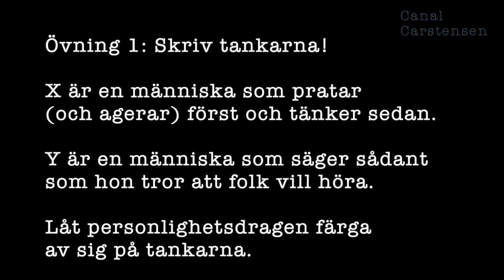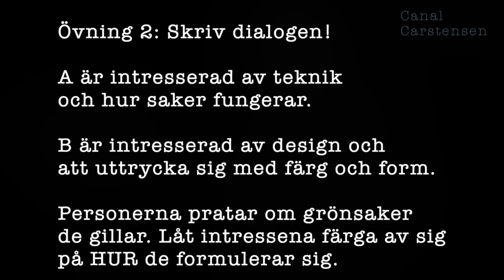Romanskrivarskolan #16: Språknivå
Dina karaktärer blir mycket mer personliga, färgstarka och tydliga om deras sätt att tänka, känna och vara också syns i språket.

Om du har en huvudperson som är snål kanske hon använder språket på ett ekonomiskt sätt. Om du har en karaktär som är kär kanske hon använder ord som kära människor gärna använder.

Men en karaktärs sätt att vara behöver inte bara synas i vilka ord som slipper ur henne. En karaktär kan också bli tydlig i hur språket ställs upp på sidan. En karaktär som är pratig kanske pratar i långa meningar utan skiljetecken. Ja, till och med längd på stycken kan säga något om karaktärerna eller handlingen.